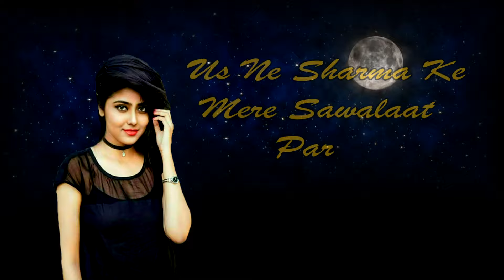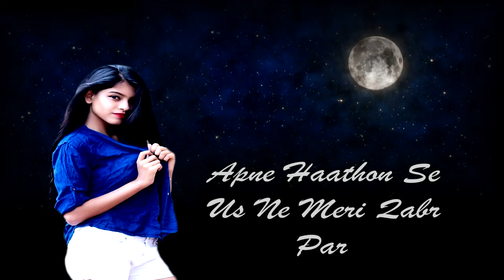Neha Naaz Lyrical 2021 Mere Rashk -E- Qamar Ghazal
Neha Naaz  Lyrical 2020  Mere Rashk  -E-  Qamar Ghazal

Song ;  Mere Rashk -E-  Qamar
Singer ; Neha Naaz
Music ; M Tahir
"Neha Naaz" is my official YouTube Channel.
Here you can get all the details related to my content and watch all my live performance.